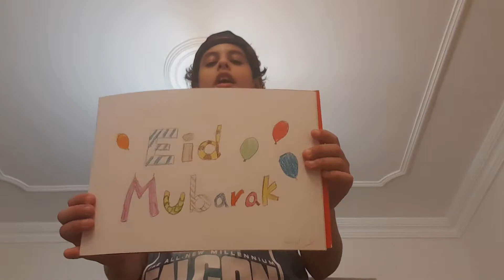Eid Mubarak !!!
Happy Eid everyone !